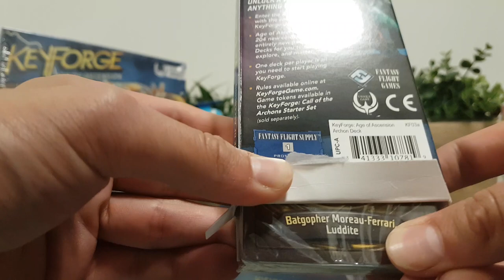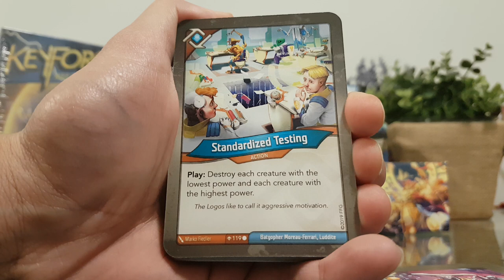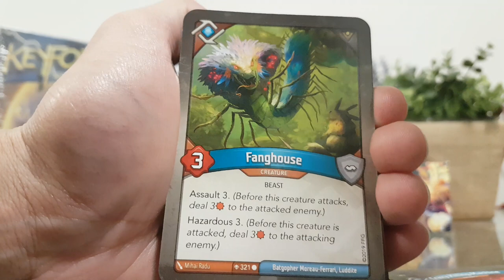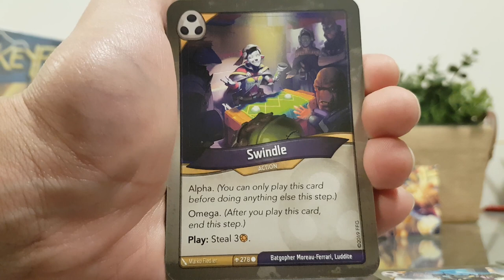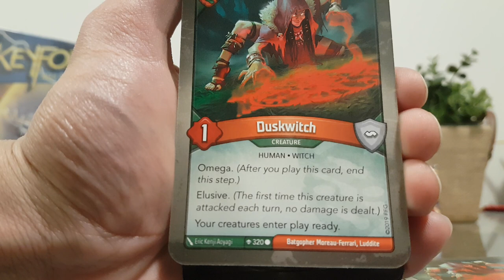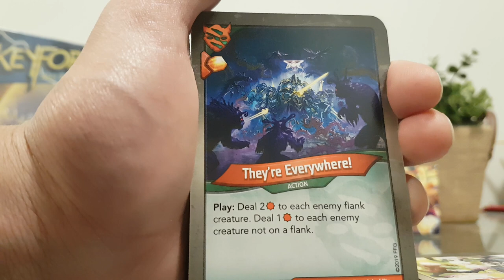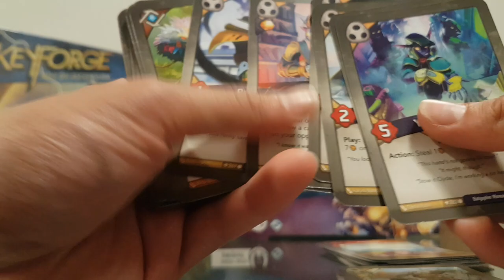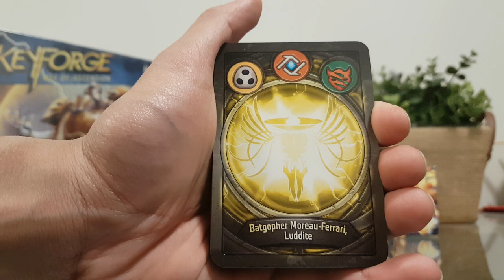First Maverick pull! 10th Age of Ascension Keyforge deck opening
I have finally done it! I pulled a legacy card from the very first deck outta this box, and the 10th deck also had a Maverick in it!

I'm very happy with my luck in this 12-deck box so far.

I absolutely love the look of the Maverick cards where the artwork is the same but the outside border colors change to match the new house its in. Really makes the card art pop in this case.

Not sure if this is my most powerful deck I've opened thus far, but It's definitely on my top list for decks to try out. I would love to find out that this deck is also super interesting/fun/strong to play with.

Even if I lose every game with this deck, at least I can flex my Maverick!